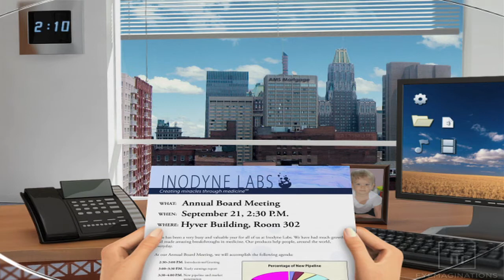Dr. Mark H. Rinkov - Progressive HD Lenses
Rinkov Eye Care Center - Columbus, OH.  Produced by Eye Care Video.